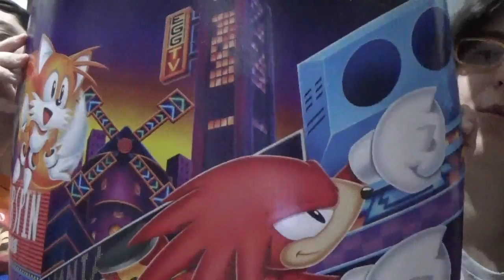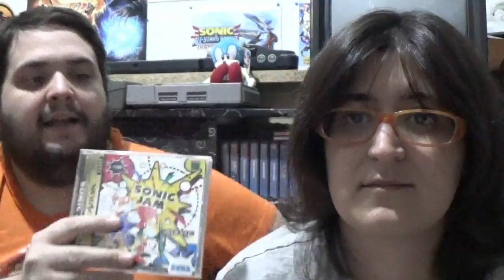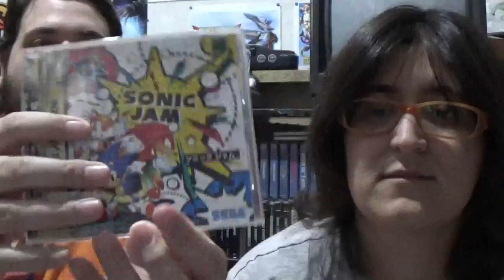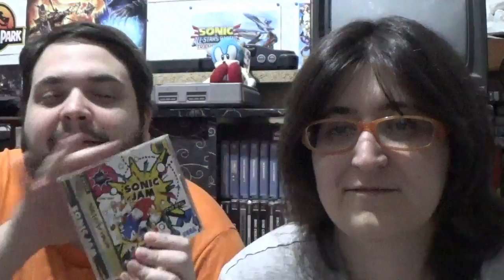¡¡Sorteamos Sonic Mania!! ¡Participa y gana!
AÑADO VERSION DE PC DE SONIC MANIA!!

Queremos celebrar todo el cariño que nos dais y aprovechando que va a salir Sonic Forces, regalamos varias copias de Sonic Mania.
Para participar, subscribete al canal y deja un comentario diciendo por qué te gustaría tenerlo y la versión que prefieres del juego ( PS4, Xbox One o para Sonic 1 en PC). El viernes 3 diremos los ganadores! Mucha suerte a todos!!